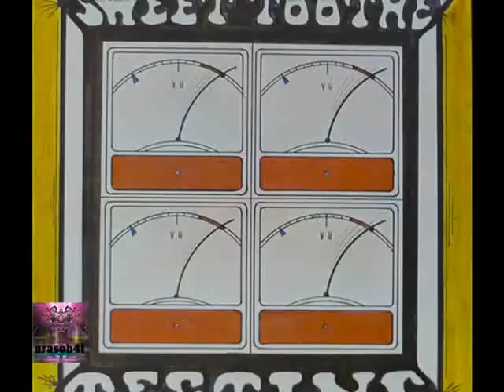Sweet Toothe [US, Psychedelic/Hard Rock 1975] In The Beginning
Album:  Testing
members:
Michael Hopkins (vocals)
Emerson Conley (lead guitar)
Pierce Bratton (bass)
David "Blue Eyes" Leedy (rhythm guitar)
Michael Chilco (drums)